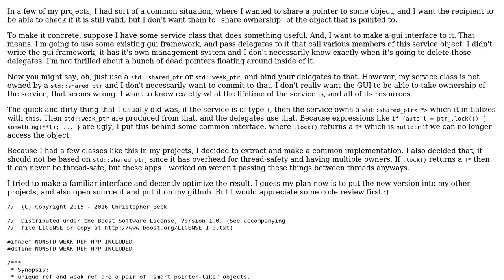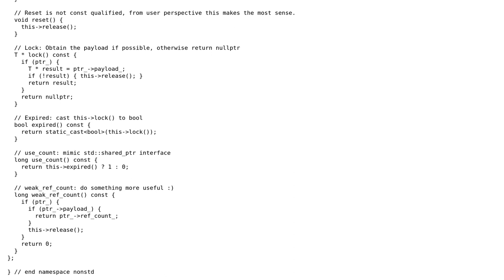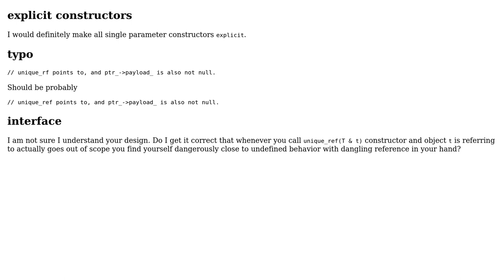A nonstandard "shared pointer" of sorts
With thanks & praise to God, and with thanks to the many people who have made this project possible! | Content (except music & images) licensed under CC BY-SA | Music | Images & others | With thanks to user Jan Korous user Chris Beck and the Stack Exchange Network Trademarks are property of their respective owners. You are responsible for your own actions.